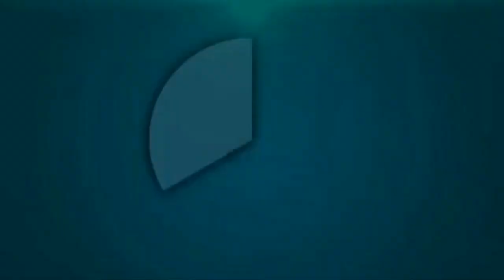شاب مغربي بغا يتزوج طليقة مسلم